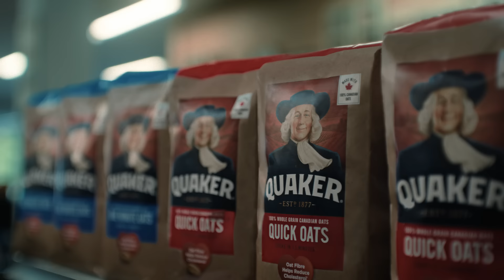Quaker. You’ve Got This.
Quaker® oats, proud partner of Canadian hockey mornings